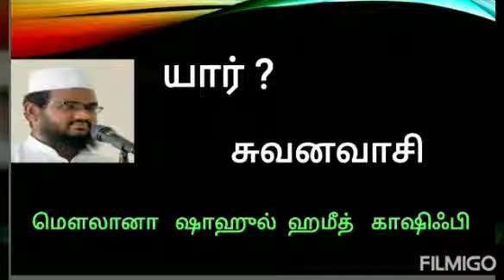யார்? சுவனவாசி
சுவனமும்  பொறாமையும்